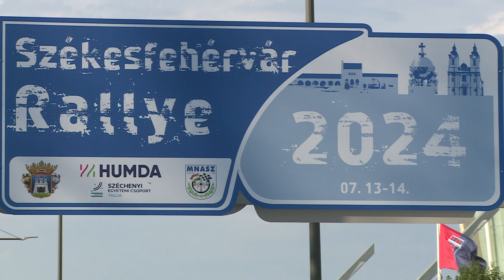ASZFALTOS RALIHÉTVÉGE SZÉKESFEHÉRVÁRON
Ez elmúlt hétvégén rendezték meg a Székesfehérvár Rallye-t. A HUMDA Országos Rallye Bajnokság negyedik állomásaként gyűjthették a bajnoki pontokat a mezőny tagjai. A verseny legnépszerúbb eleme a szombat esti városi szuperspeciál volt, a versenyt végül a Velenczei-Vánsza kettős teljesítette a leggyorsabban.